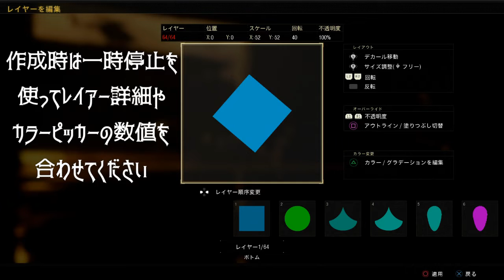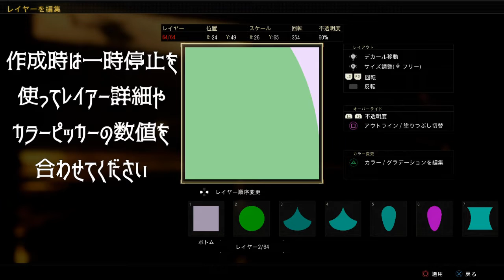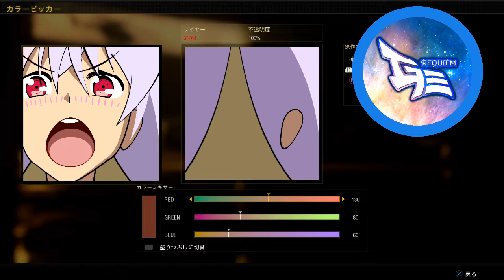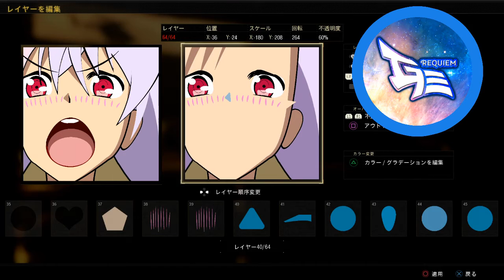【BO4エンブレム】プラスティックメモリーズ・アイラ作り方。COD BO4 Emblem Tutorial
(*´ω｀*)ハイクオリティなエンブレムを心がけて作成しています。
気軽にコメントやちゃんねる登録してね。

【有料リクエストの依頼について】↓↓↓
★30年12月現在、オリジナルエンブレムや、自分だけのエンブレムを作ってほしいという方は個別に上記のツイッターのDMにて有料で対応しております。お気軽にお問合せください。

＊＊＊＊＊＊＊［料金表］＊＊＊＊＊＊＊＊
　実在の人物　【個人用】￥10000
　　　　　　　【公開用】￥  8000
アニメキャラ等【個人用】￥  8000★人気★
　　　　　　　【公開用】￥  6000
ブランドロゴ等【公開用】￥  5000

★支払いはAmazonギフト券でおねがいします★エンブレムは仕上がりを見てから購入が可能です★フリーのリクエストはyoutubeのコメント欄に記入してください★スーパーチャットでのリクエストは休止中です。

★贈り物をいただいた場合動画内にて報告する場合があります。